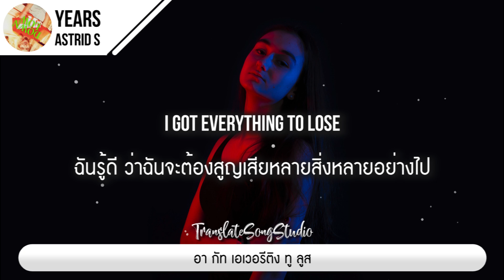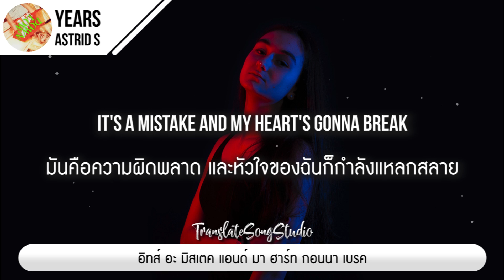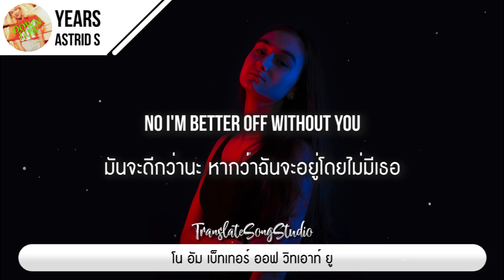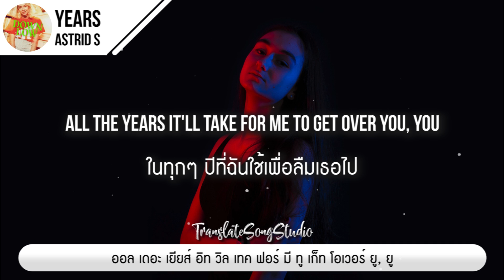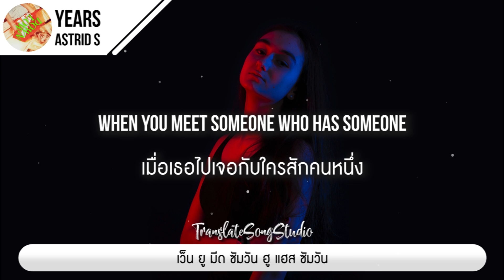แปลเพลง Years - Astrid S